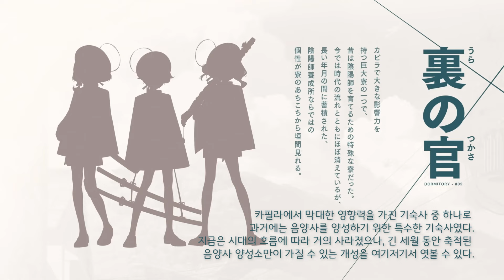"프로젝트KV [1차+티저] PV (번역 통합본)"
사실 프로젝트KV 는 안 다룰려고 했지만.
그래도 PV 번역 정도는 해도 되지 않을까 하는데...
작업하면서도... 뭔가 너무 익숙한 느낌이. PV자체도 익숙한 것 같고. 아이들도.
하아. 뭔가... 마음 한 구석이 짠하면서도 뭔가.. 씁쓸함이 뭍어나오고... 그런..
말로 표현하기가 좀 어렵네요.